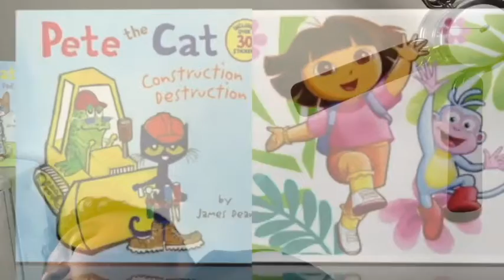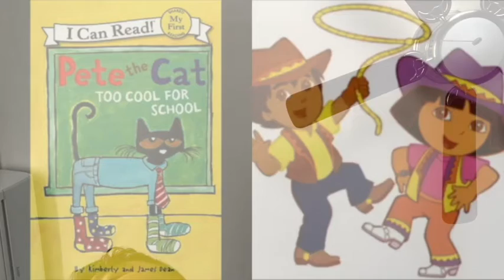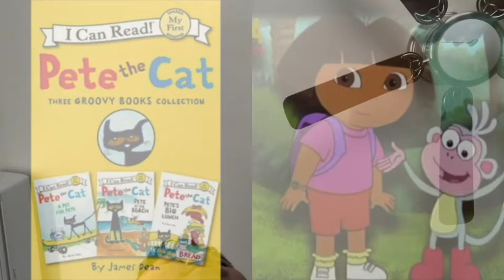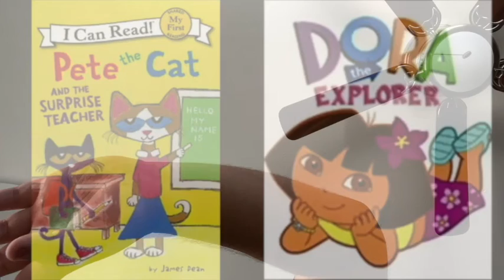MERGED Pete The Cat and Dora The Explorer That's What I Like on Video